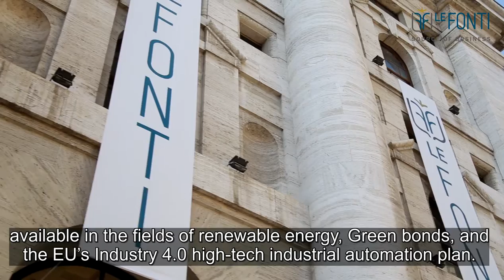Todarello & Partners win in Housing and Urban Infrastructure at Le Fonti Awards